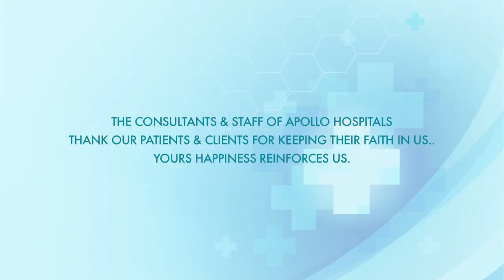Mr. Josphat Lombe | Patient Testimonial | Apollo Hospitals | Hyderabad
Mrs. Yela Naoma Lombe, from Zambia, visited Apollo Health City, Jubliee Hills, Hyderabad, to get her husband Mr. Josphat Lombe treated. The government of Zambia referred Mr. Lombe to Apollo Hospitals. Mr. Lombe did a very fast recovery now he can walk easily. The treatment provided to him worked miraculously.